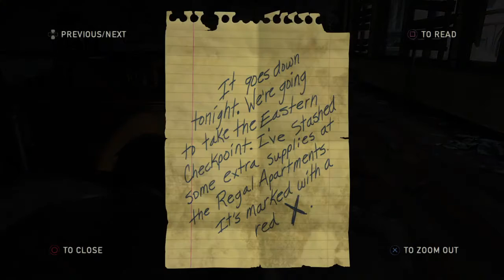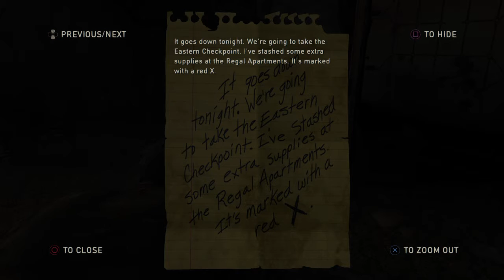The Last of Us™ Remastered part 5